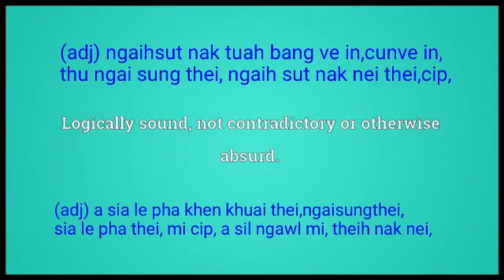Rational meaning explaining in English Ngawn Dictionary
Rational = (adj) ngaihsut nak tuah bang ve in,cunve in,
thu ngai sung thei, ngaih sut nak nei thei,cip,(adj) a sia le pha khen khuai thei,ngaisungthei,
sia le pha thei, mi cip, a sil ngawl mi, theih nak nei,